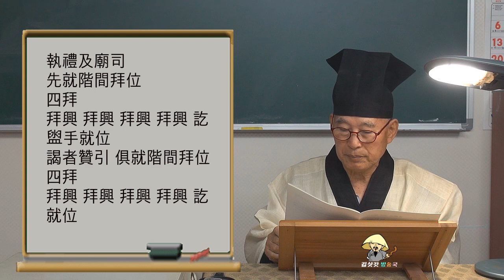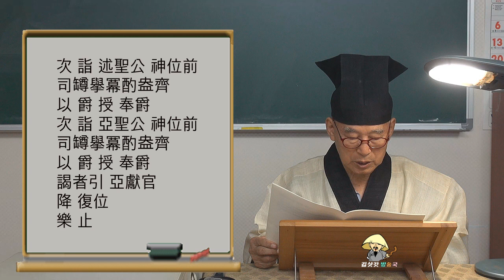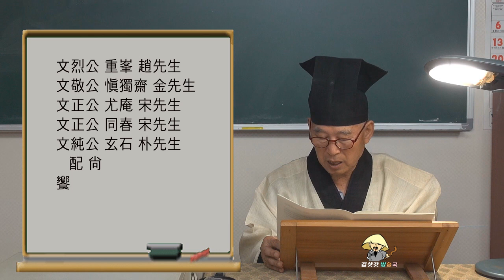성균관 대성전 석전대제 홀기 및 축문 강독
성균관 대성전 석전대제 홀기 및 축문이며 경북대학교 명예교수, 성균관 석전교육원장, 예학연구가이신 김시황선생이 강독하셨습니다.